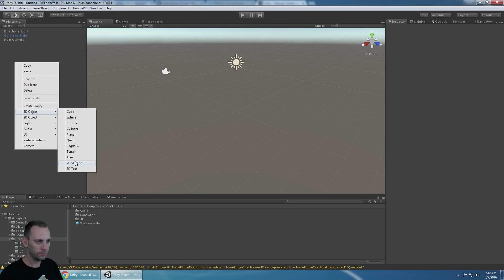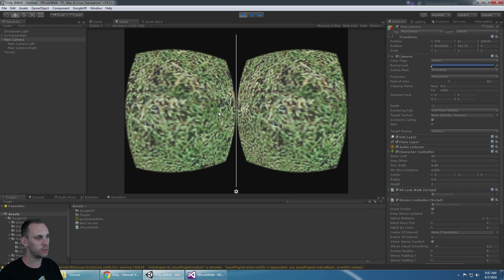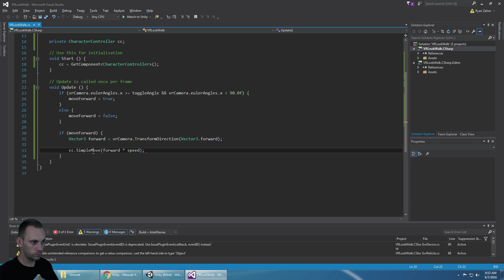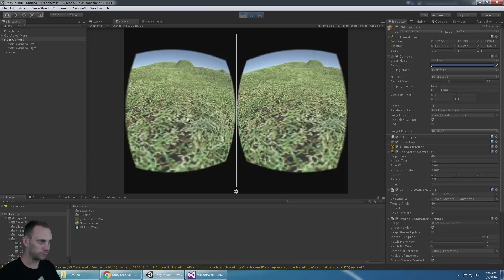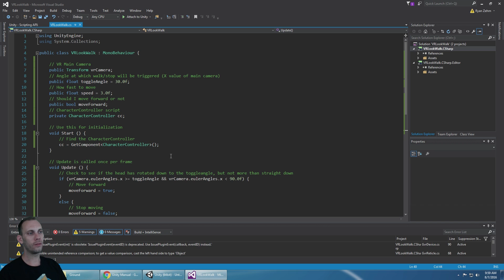[Tutorial] Movement In Mobile VR: Look Walk